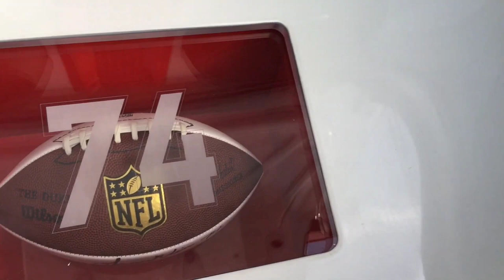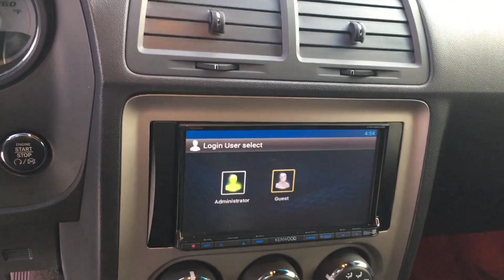Dodge Challenger SRT8 Walkaround Interior Exterior details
DODGE Challenger SRT8 6.1L HEMI V8 5AT (425 HP)